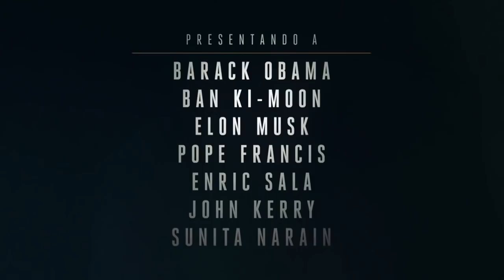"ANTES QUE SEA TARDE/ BEFORE THE FLOOD" TRAILER - El Cambio Climatico Con Di Caprio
"DETENER EL CAMBIOCLIMATICO ES UNA RESPONSABILIDAD DE TODOS"

AntesQueSeaTarde documental con @LeoDiCaprio en National Geographic Channel.

"ANTES QUE SEA TARDE/BEFORE THE FLOOD"  es una película documental sobre el cambio climático dirigida por Fisher Stevens. La película fue producida por una colaboración entre Stevens, Leonardo DiCaprio, James Packer, Brett Ratner, Trevor Davidoski, y Jennifer Davisson Killoran. Martin Scorsese es un productor ejecutivo. Revelado por DiCaprio el 9 de septiembre, en el año 2016 de Toronto Internacional Film Festival, el documental se estrenará el 30 de octubre del 2016 en National Geographic Channel.

Directed by  Fisher Stevens
Produced by  Fisher Stevens
Leonardo DiCaprio
Jennifer Davisson Killoran
James Packer
Brett Ratner
Trevor Davidoski
Starring  Leonardo DiCaprio
Trent Reznor
Atticus Ross
Mogwai
Distributed by  National Geographic Channel
Release dates    October 30, 2016
Language  English

Before the Flood is a 2016 documentary film about climate change directed by Fisher Stevens. The film was produced by a collaboration between Stevens, Leonardo DiCaprio, James Packer, Brett Ratner, Trevor Davidoski, and Jennifer Davisson Killoran. Martin Scorsese is an executive producer. Revealed by DiCaprio on September 9, 2016 at the Toronto International Film Festival, the documentary will debut October 30, 2016 on the National Geographic Channel.